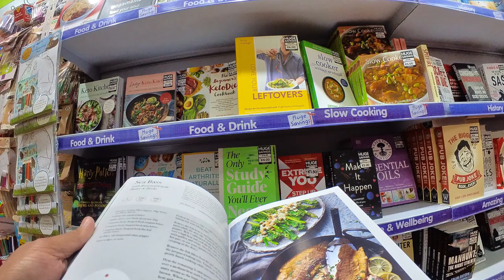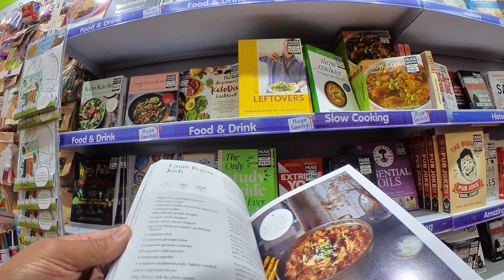30 Sept 21 - Town centre shops, coffee date, and pizza night watching Squid Game Finale